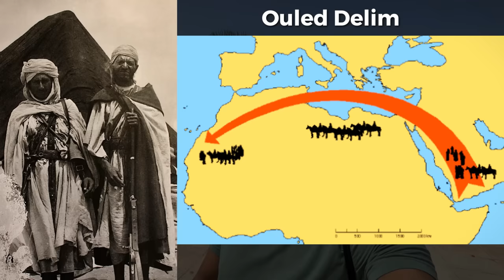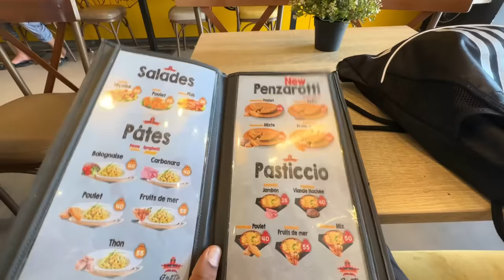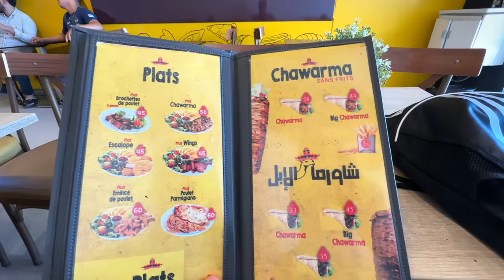Inside World’s Least Densely Populated Region: Western Sahara! (Dakhla) 🇲🇦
My first days in Dakhla, Western Sahara! 🇲🇦